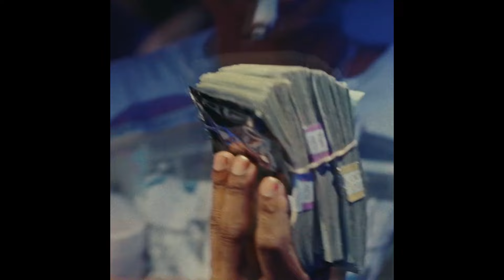[FREE] Detroit x Dc2Trill x Veeze Type Beat - "blue hunnids"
❗️This beat is only free to use for NON-profit purpose. You NEED to purchase a lease to use it for any profit purposes❗️